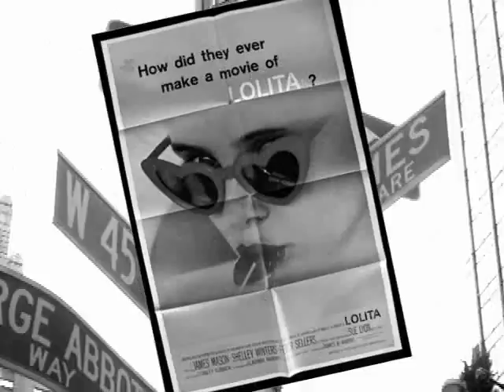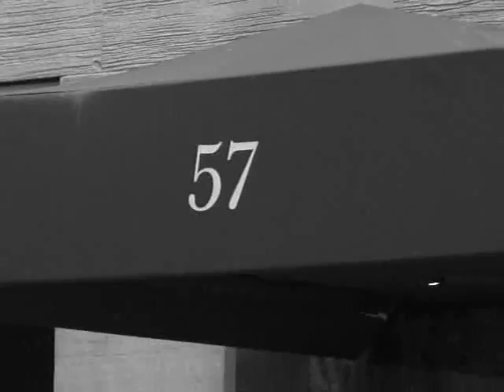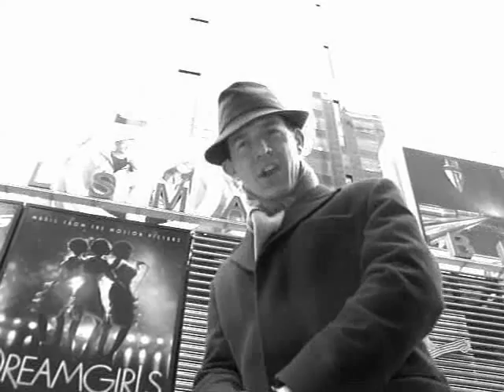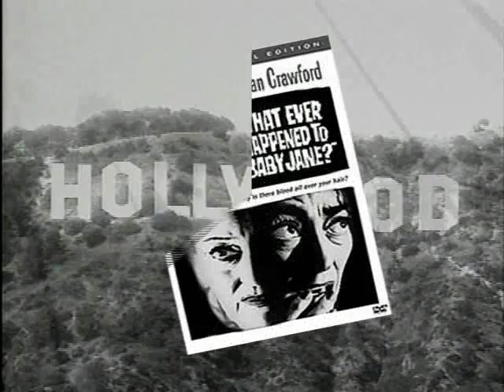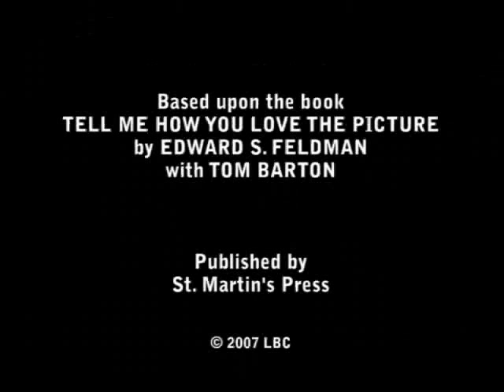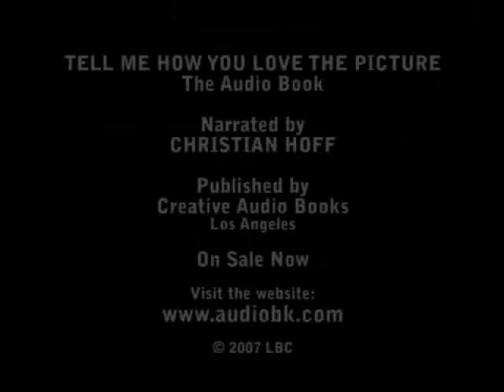Christian Hoff's Video Tour of NY Locations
Tony winner Christian Hoff of "Jersey Boys" takes you on a video tour of four locations from his audio book, "Tell Me How You Love the Picture" by Edward S. Feldman with Tom Barton.